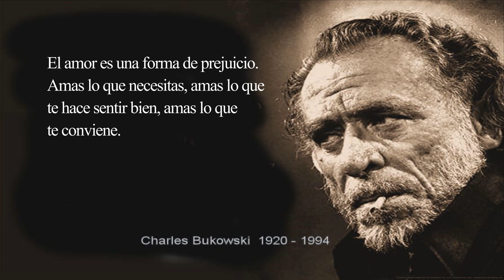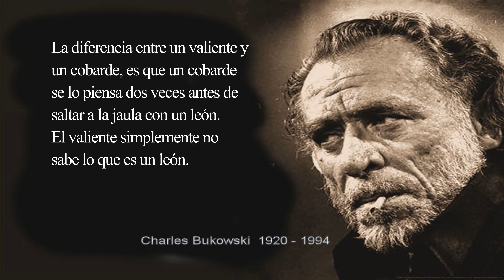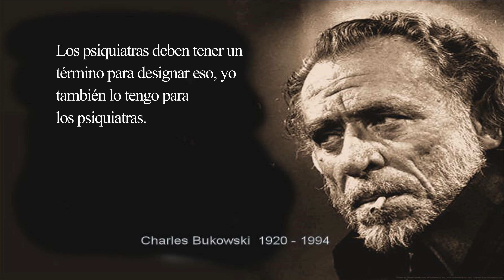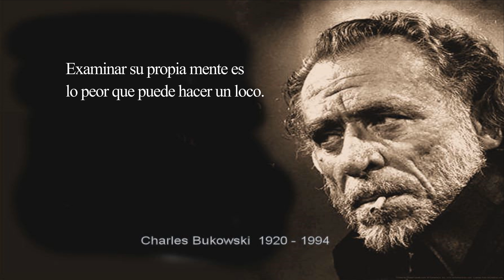"Bukowski sin filtro: citas que sacudirán tu percepción"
Henry Charles Bukowski (16 de agosto de 1920 - 9 de marzo de 1994) fue un autor y poeta estadounidense. El paisaje urbano y la atmósfera de su ciudad natal de Los Ángeles tuvieron una gran influencia en su obra. A su vez, influyó en algunos de sus contemporáneos y su estilo fue imitado a menudo. Fue un escritor prolífico, su obra abarca miles de poemas, cientos de cuentos y seis novelas.